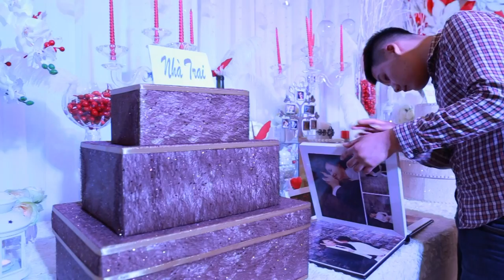Hoang Minh and Hong Nhung Wedding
The most precious moment of our happy life. Thanks to all of you, our family, our friends who made it more wonderful, just like the fairy tale with the happy ending!